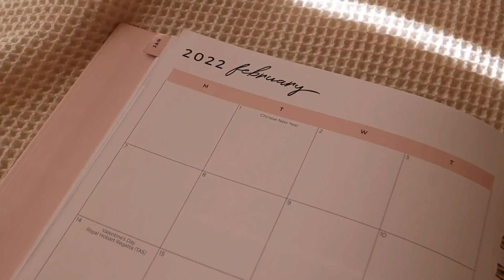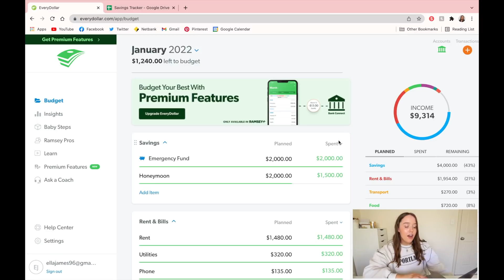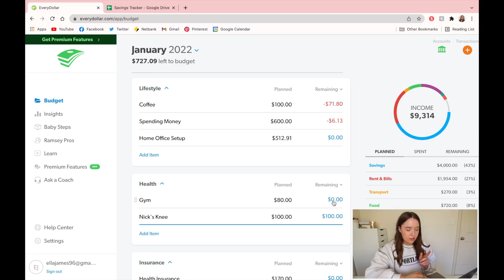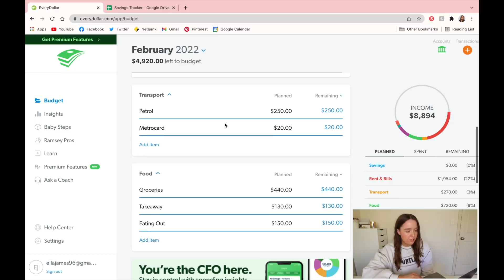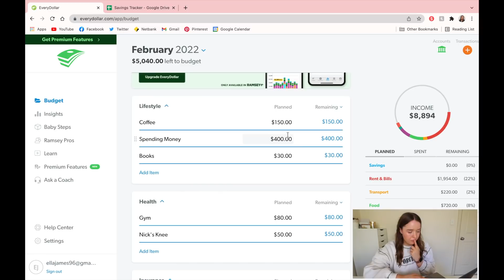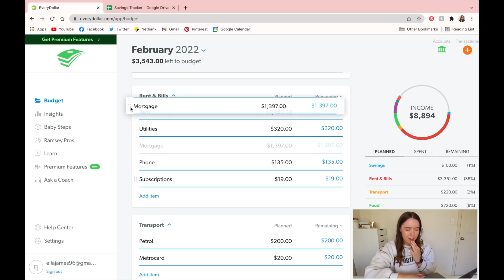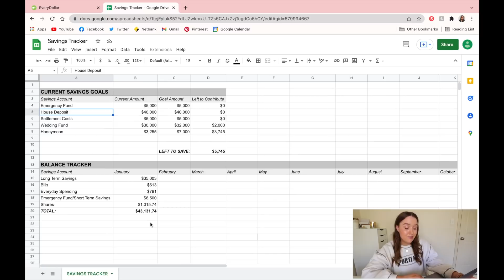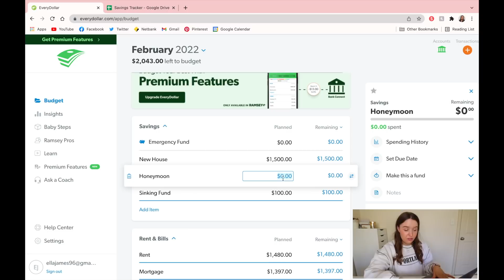FEBRUARY MONTHLY RESET | budget with me, mortgage + goal setting 💰🏠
I hope you guys enjoy my February monthly reset as we budget, set goals and setup ready to start paying our mortgage. Let me know your goals for this month! Lots of love 🤍